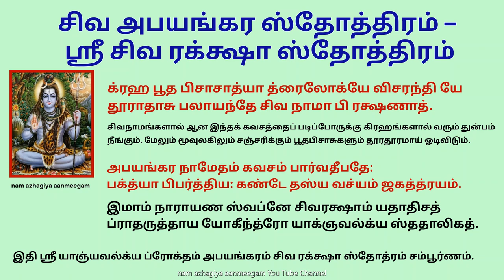அபயம் அளித்து ரக்ஷையாக காக்கும் சிவ அபயங்கர ஸ்தோத்திரம் ஸ்ரீசிவரக்க்ஷா ஸ்தோத்திரம் Sri Shiva Raksha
Charitham Deva Devasya
Maha Devasya Pavanam
Aparam Paramodharam
Chathur Vargasya Sadhanam

Gowri Vinayakopetham,
Pancha Vakthram Trinethrakam,
Shivam Dyathwa Dasa Bhujam
Shiva Rakshaam Paden Nara

Gangadhara Sira Pathu
Phalam Ardendu Shekara
Nayane Madana Dwamsi
Karnou Sarpa Vibhooshana

Granam Pathu Purar Aathi,
Mukham Pathu Jagath Pathi,
Jihwam Vaggeswara Pathu
Kandharam Shiva Kandhara

Shri Kanda Pathu May Kandam,
Skandhou Viswa Durandhara,
Bhujow Bhoo Bhara Samhartha,
Karou Pathu Pinaka Dhruk
Hrudayam Shankara Pathu,
Jataram Girija Pathi,
Nabhim Mruthyunjaya Pathu,
Katim Vyagra Jinambara

Sakthinee Pathu Deenartha,
Saranagatha Vathsala,
Ooru Maheswara Pathu,
Janunee Jagad Easwara

Jange Pathu Jagath Kartha,
Gulphou Pathu Ganathipa,
Charanou Karuna Sindhu,
Sarvangani Sada Shiva

Yetham Shiva Balo Petham,
Raksam Ya Sukruthee Padeth,
Sa Bhukthwa Sakalan Kaamaan,
Shiva Sayujyamapnuyath,
Graha Bhootha Pisachadhya,
Trilokyepi Charanthi Ye,
Dhoorad Aasu Palayanthe
Shiva Namabhi Rakshanath

Abhayam Kara Namedham
Kavacham Parvathi Pathe,
Bhakthya Bibarthee Ya Kande,
Thasya Vasyam Jagat Thrayam,
Imam Narayana Swapne
Shiva Raksham Yadha Disath,
Prathar Uthaya Yogeendro,
Yagna Valya Sthadha Likath.